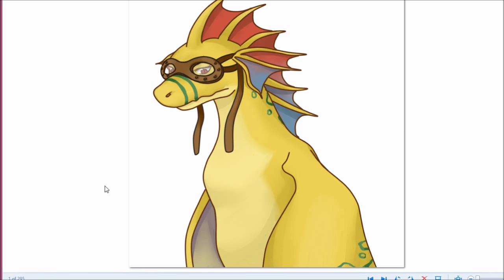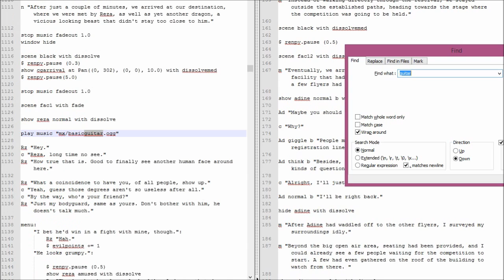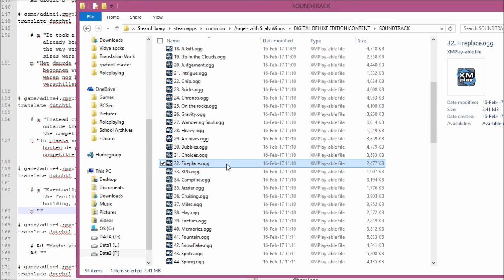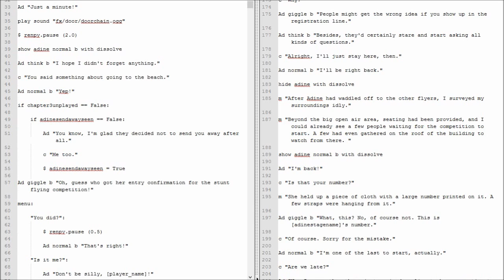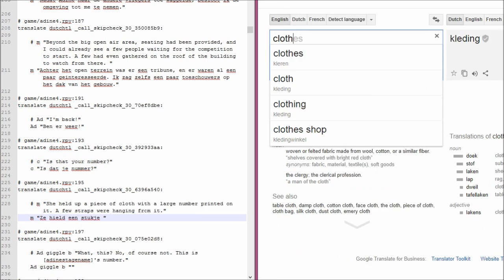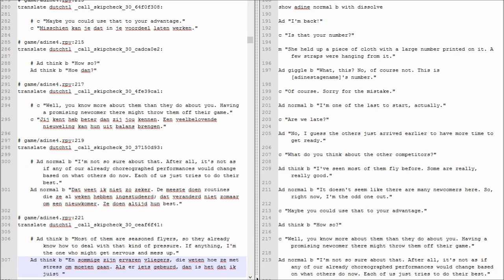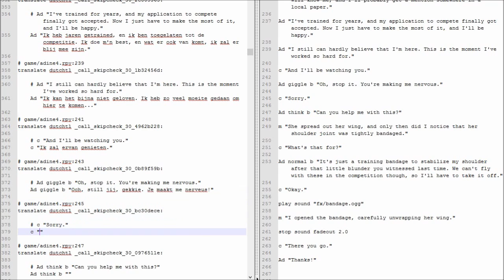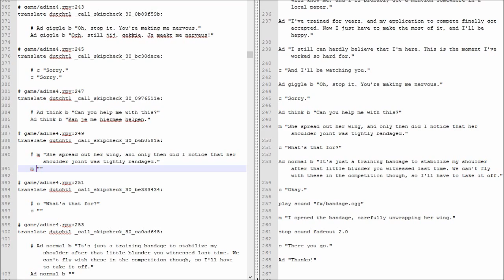Translating Angels With Scaly Wings - Ep 188 (Adine4) - Competition.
Adine Date 4

You can do it, Adine!

Coming soon!
Submit questions here or on the Discord, I don't care!
As a note, I have only submitted two questions of my own, so if any questions came up in this series you wanted asked, post them yourself (here or there)